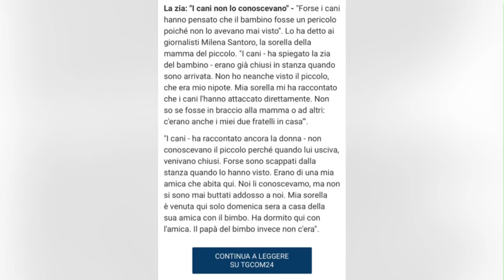3 PITTBULL SBRANANO UN BIMBO E QUELLO CHE DICE QUESTO RAGAZZO FARÀ DISCUTERE!